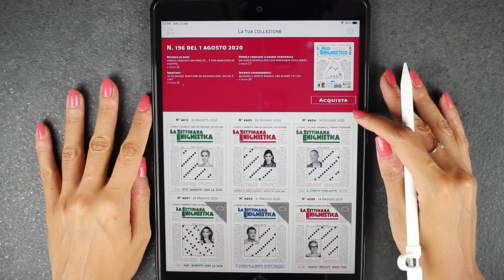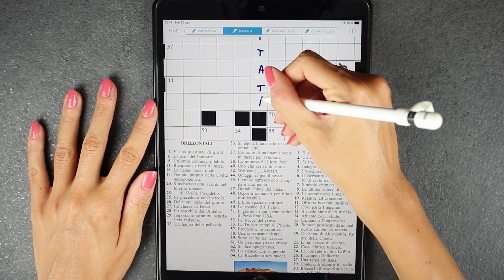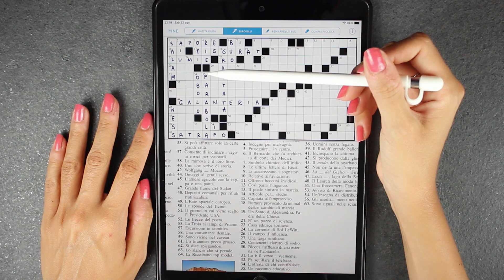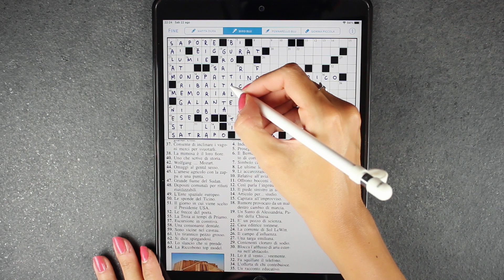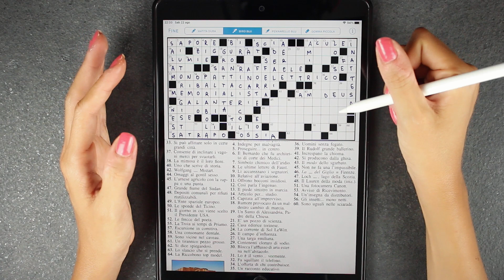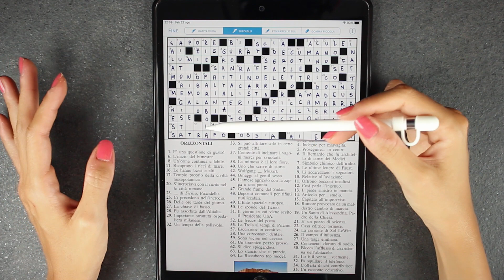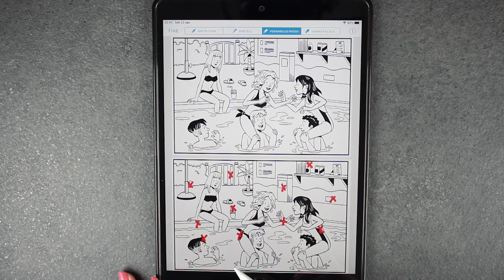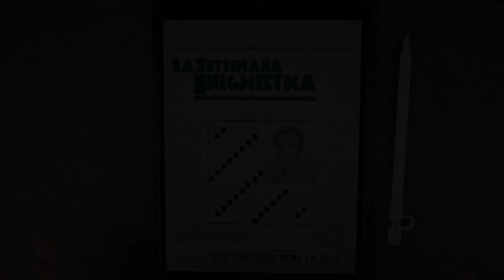ASMR ita - 📝 SETTIMANA ENIGMISTICA di fine AGOSTO (Whispering)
Cari Ninfetti, dopo lo stop di un mese torna la Settimana Enigmistica! 🧡
Rilassatevi insieme a me, con uno dei format che mi richiedete di più in assoluto! 📝
Questo è il numero di fine agosto... buona visione! 😘

🎬 ATTREZZATURA 🎬
► Microfono: Zoom H6
► Luci: Aputure AL-H198C
► Set fotografico (luci + sfondo): ESDDI
► Green Screen: Neewer
► Fotocamera: Canon 600D

► HAPPINESS BOUTIQUE: usa il codice NinfeaASMR per 10% di sconto su ordini di minimo 29€
► MY COOKING BOX: usa il codice cp0022-ttuo3-kffur per il 20% di sconto sulle box
► SHEIN: usa il codice SW448 per 15% di sconto su ordini di minimo 39€
► NewChic: usa il codice NC127 per 20% di sconto senza ordine minimo
► Uber Eats: eats-lud9dh per ricevere 10€ sui primi due ordini (e regali 10€ anche a me!)
► Glovo: B8XZDXW per ricevere 5€ sul primo ordine (e regali 5€ anche a me!)